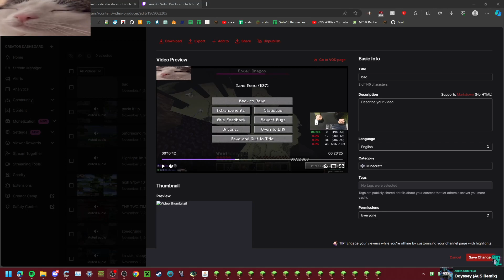analyzing a poorly played run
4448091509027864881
rebooting the analysis series I started before my first sub 1000